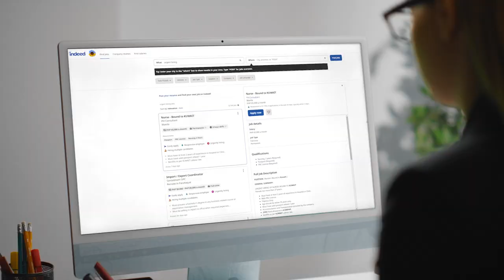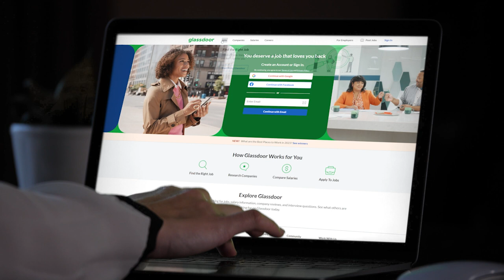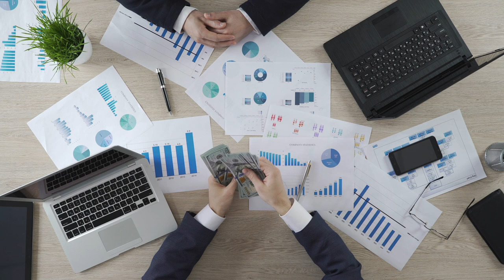COO vs VP Ops vs Director Operations - Role, Responsibility & Salary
Do titles matter? They do! Learn why and how it will impact YOUR COMPANY if you give the wrong job title to your employees. Learn what the inflation of job titles means and how it impacts your organization! Ready to get started?

Title Inflation creates confusion! Hear what Cameron has to say about this to help your organization!

Connect with Ops-Minded Seconds In Command, to build better companies, and develop revenue and profit-generating ideas.